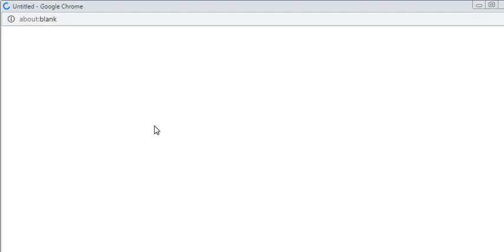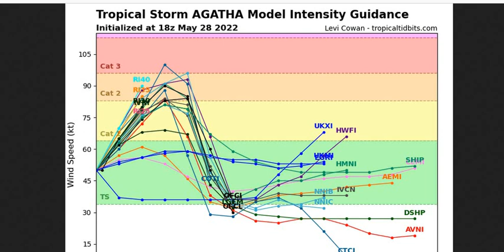TORMENTA TROPICAL AGATHA POSIBLE HURACAN CATEGORIA 2 O 3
LA TORMENTA TROPICAL AGATHA FUTURO HURACN CATEGORIA 2 O 3